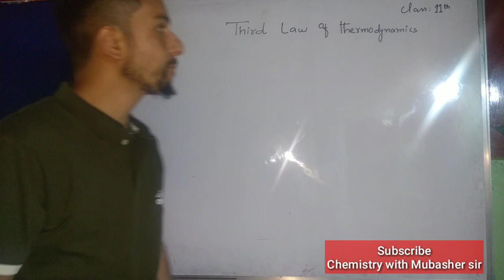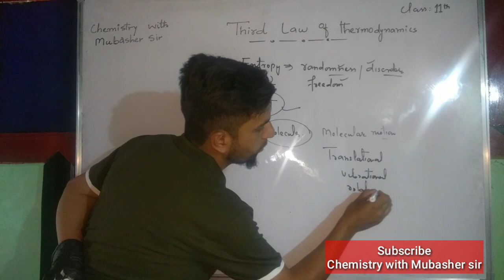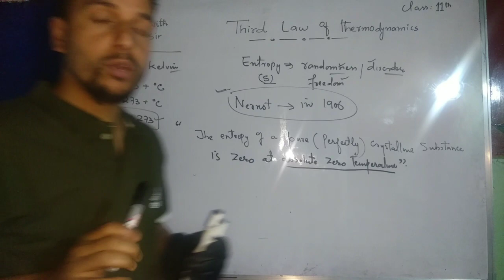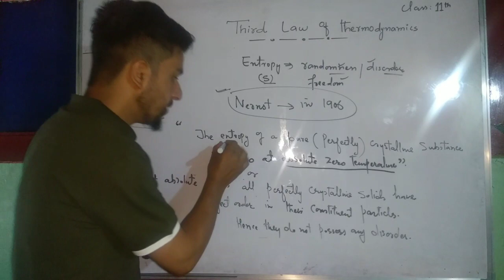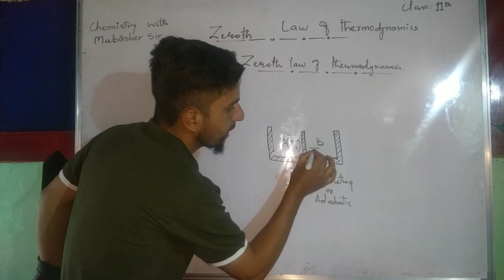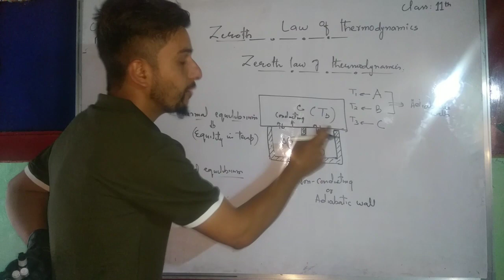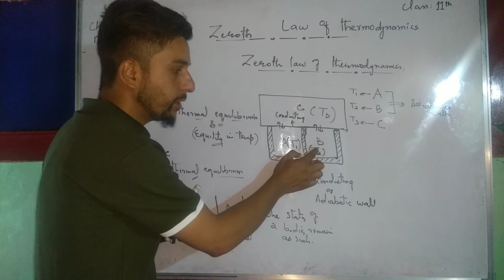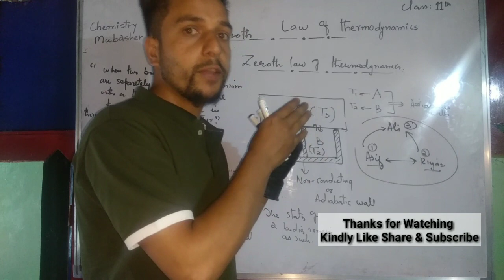NEET_JEE_IIT_AIIMS 👉 Third Law of Thermodynamics & Zeroth Law of Thermodynamics 👉Class:11th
In this lecture we will discuss Third law of Thermodynamics and Zeroth law of Thermodynamics